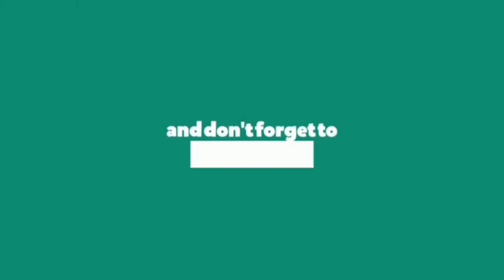YAMAHA MT150 | matt finish clear installation | clear wrapping ROMAN STICKERS